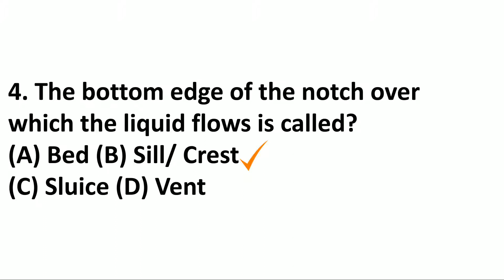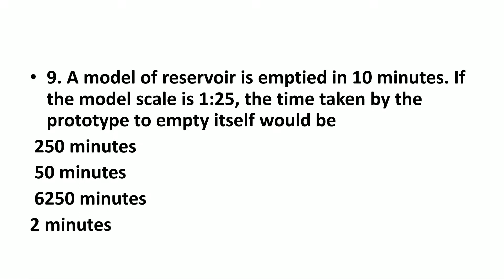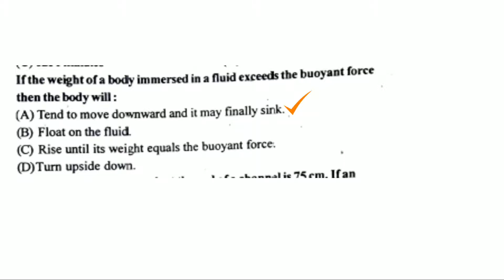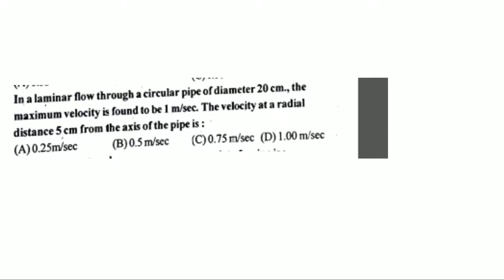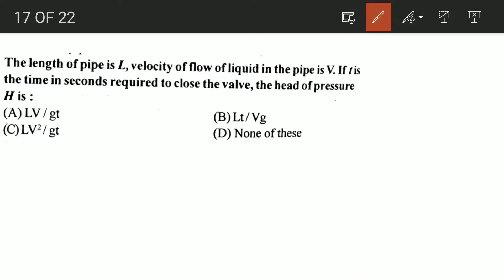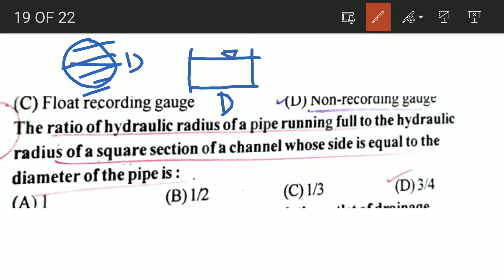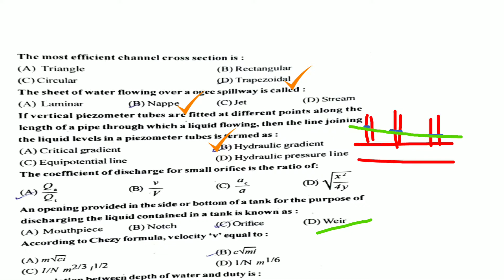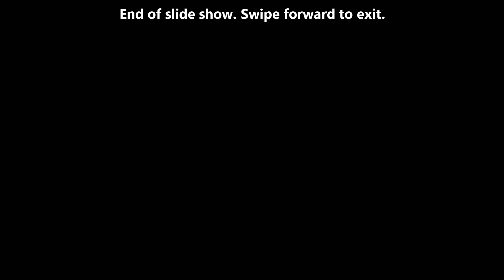FLUID MECHANICS PREVIOUS YEAR QUESTIONS - part 5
🛑🛑🛑 CIVIL ENGINEERING CLASSES YOUTUBE CHANNEL 🛑🛑🛑